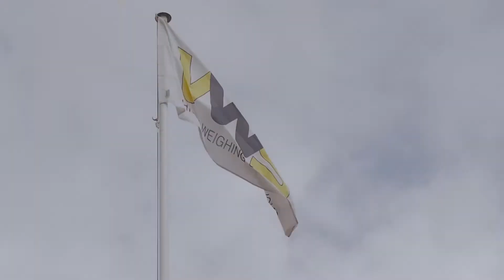Vehicle Weighing Solutions - Chesterfield Factory July 2017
This video show how busy we are at the moment in our Chesterfield factory.  We have loads of new waste management companies, agricultural manufacturers and van operators delivering and collecting their vehicles every day!